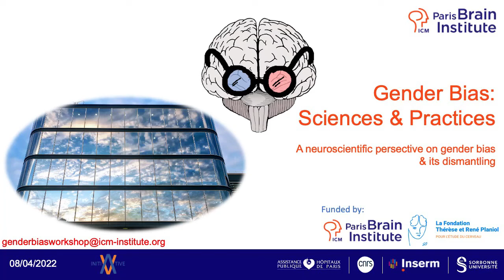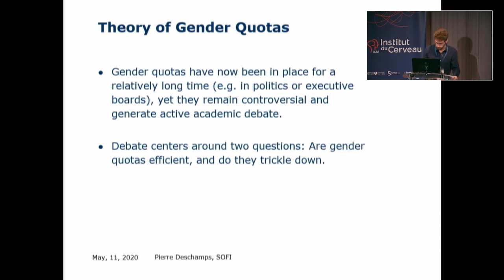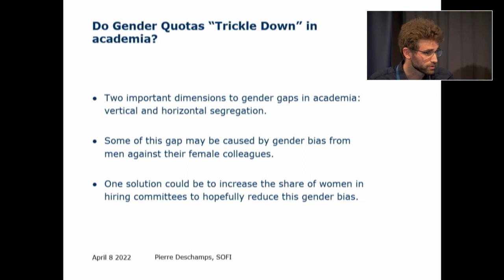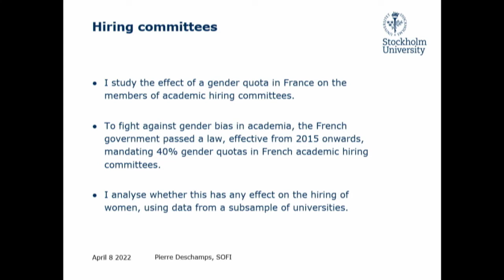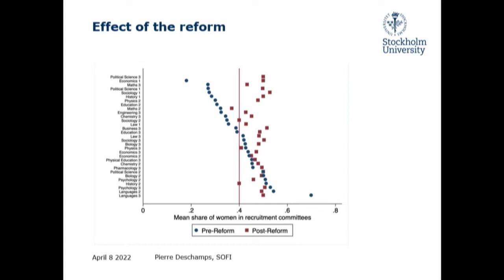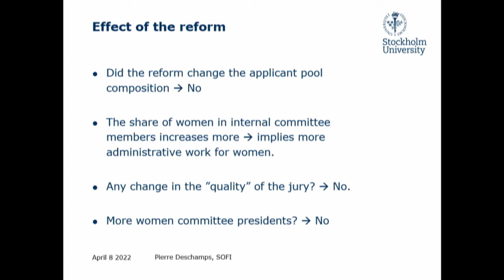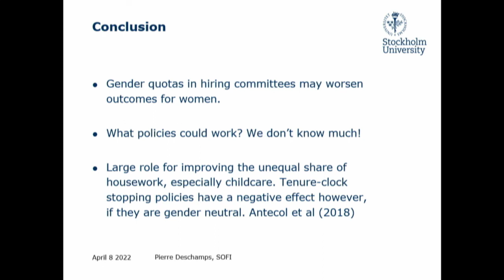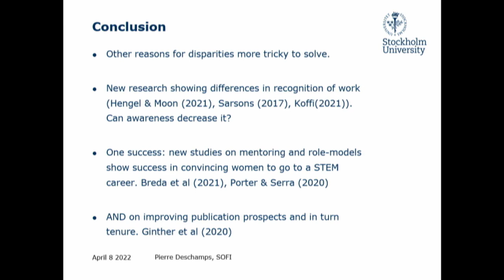"Gender quotas in hiring committees: can they decrease gender bias?" - Pierre Deschamps